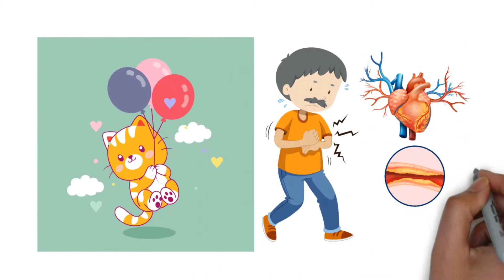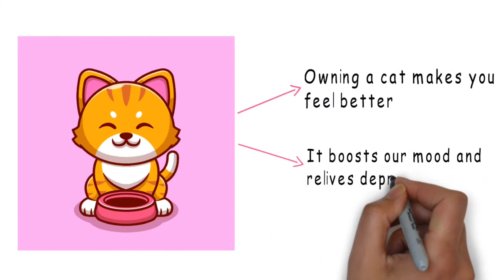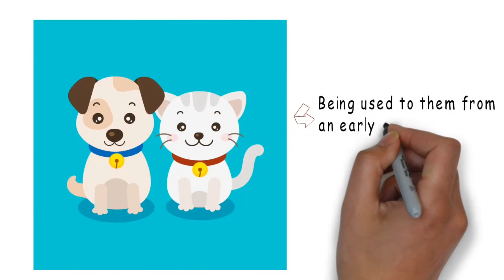PSYCHOLOGICAL BENEFITS of Being A CAT Owner | Health Benefits Of Owning A Cat | Psych Odyssey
In this video, you will get to learn some of the psychological benefits of being a cat lover. There are a plethora of health benefits of owning a cat. We’ll be discussing some of these in today’s video.

Owning a cat can be very rewarding. In fact, according to studies, watching cat videos is enough to boost your energy. They can be affectionate, and a simple purring or curling next to you can create positive emotions and calming effects. There certainly are many psychological benefits of being a cat owner. Cats are beneficial to physical and mental health and can also be a source of emotional support for their owners. While your feline friends may not be nice to your furniture, they can be a great companion and make lives happier and healthier. Also, there are many health benefits of owning a cat.

References

17 Health Benefits of Owning a Cat. (2010, June 17). Future Medica. Retrieved December 26, 2017.

The psychological benefits of owning a cat (2020, November 15). Catonsville Cat Clinic

Top 10 Health Benefits of Owning A Cat. (2015, April 24). Health Fitness Revolution. Retrieved December 26, 2017.

CREDITS:
“Designed by Freepik”